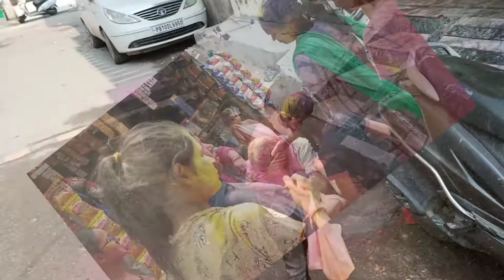Holi hai 2022||😍punjab di Holi🤩Ludhiana Vich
On This Channel You'll Get Funny Videos And Entertaining Vlogs

A 17 Year Old Indian Vlogger I Make Videos As A Hobby And To Make You Smile

Editing Software - 2.3 Apps

Video Quality - 1080 (60fps)

Khappi Vlogs
Holi in punjab
Holi 2022
Holi Stash ludhiana
ludhiana
ludhiana Holi 🤩
ludhiana vlog
blogger Ludhiana
Ludhiana vlog 2022
Ludhiana Holi Vlog 2022
Holi 2021